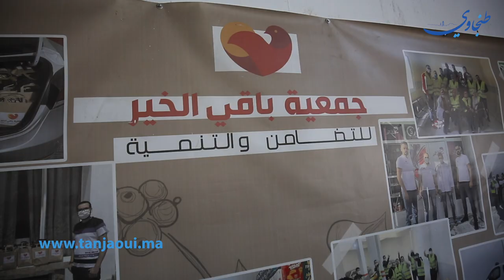باقي الخير تحقق رقم قياسي ٱخر في المغرب وتوزع 9000 وجبة إفطار لشهر كامل